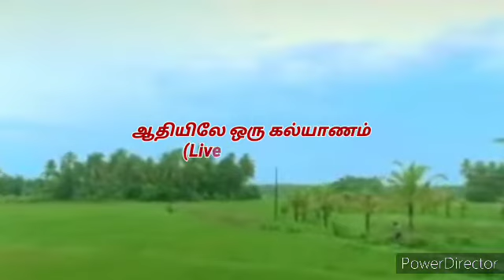Aathile Oru Kalyanam / Stage Live Song / /Divine Music Rajakumar / MARRIGE SONG / Divine kids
SINGING : I,RAJA KUMAR DIVINE MUSIC CENTER NAZARETH                                                            KEYBOARD : BENNY                                                                                                                                        RHYTHM PAD : HENDRY                                                                                                                                                EDITING : RAJAN                                                                                                                                                DIVINE MUSIC PRODUCTION NAZARETH